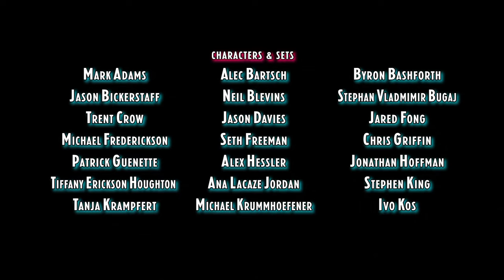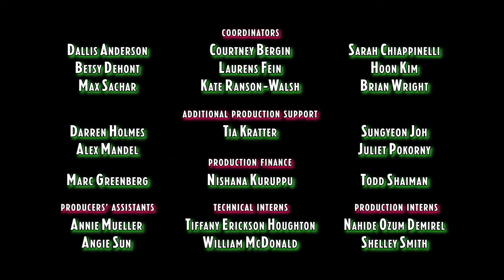Cars Toons: Karate Mate Parte 2 (Latino Full HD)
Actualización
YouTube puso este video cómo YouTube Kids, lo siento, pero no hay nada que pueda hacer :'(

todos los derechos a Disney Pixar

Sinopsis: Un remolque de rutina lleva a Mate a Tokio, donde lo desafían a una carrera estilo derrape contra el líder de una pandilla y su pandilla de ninjas.

tokio mater

Una tarea rutinaria de remolque lleva a Mater a Tokio, donde lo retan a una carrera estilo derrape contra el infame líder de una pandilla y su grupo de ninjas. Con la ayuda de su amigo "Dragón" Lightning McQueen, y algunas modificaciones especiales, Mater intenta llegar a la victoria y convertirse en "Tow-ke-O Mater, King of all Drifters".

Karate Mate
Tokyo Mate

Calidad: (Blu-Ray 1080P Full HD)

Inglés: Cars Toons Mater Tall Tales: Tokyo Mater
Español: Cars Toons Los Disparates De Mate: Karate Mate